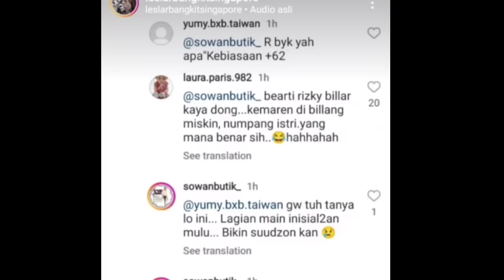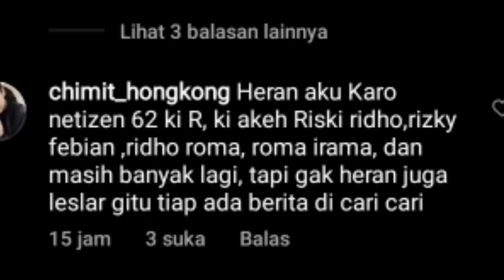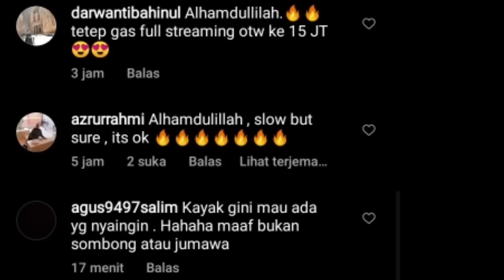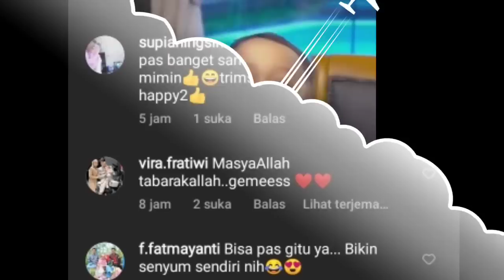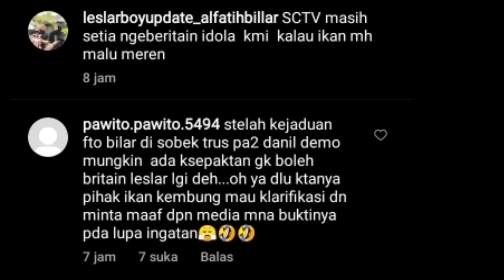OMG LESLAR MASUK BERITA SCTV FANS SAMPAI BERI KOMENTAR BEGINI